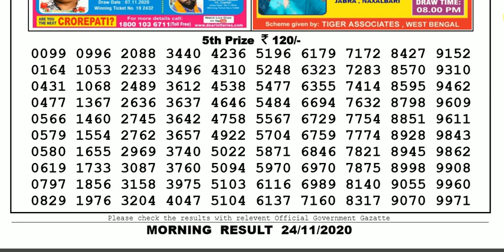Lottery Sambad Lottery Result 11.55am 24.11.20 Nagaland Lottery Live gdn